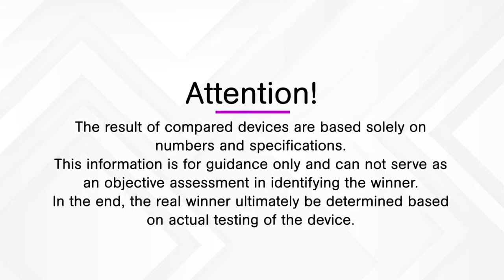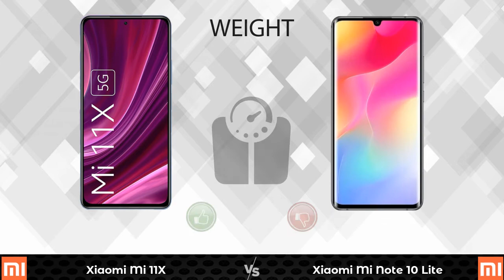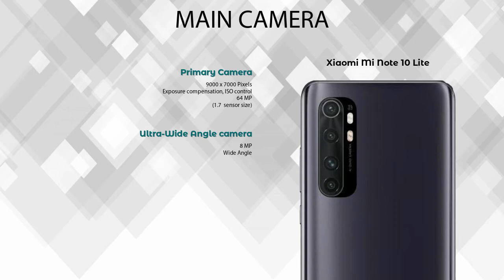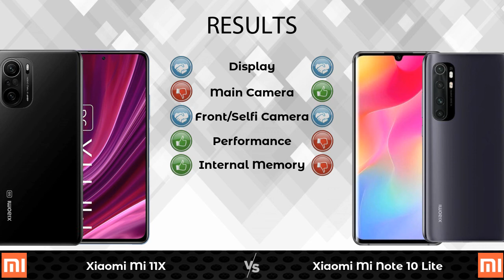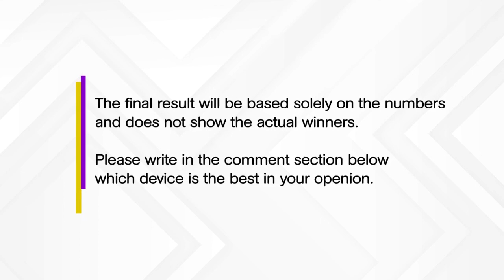Xiaomi Mi 11X Vs Xiaomi Mi Note 10 Lite - Full Comparison [Full Specifications]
In this Video we are Comparing Xiaomi Mi 11X Vs Xiaomi Mi Note 10 Lite with [Full Specifications].